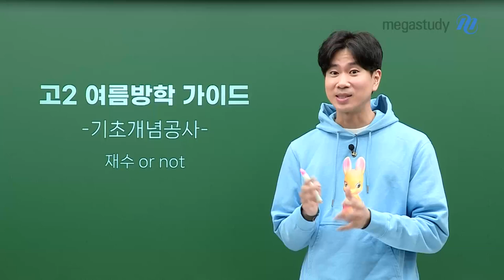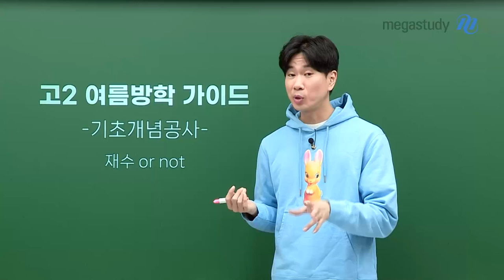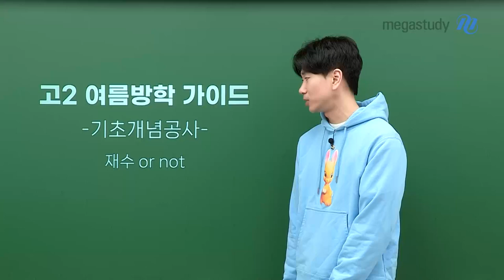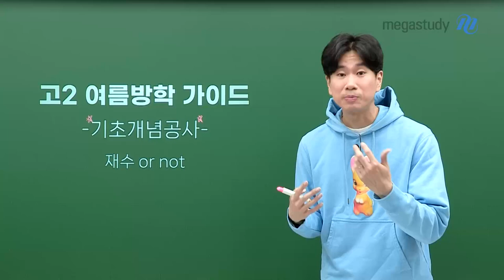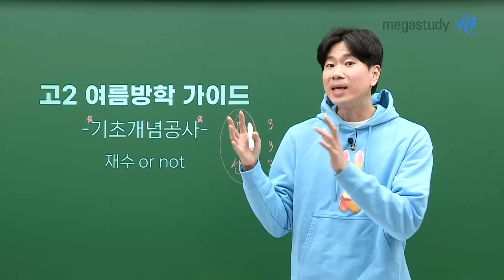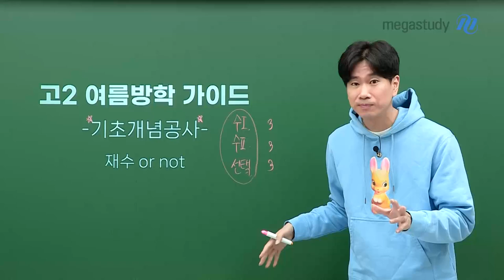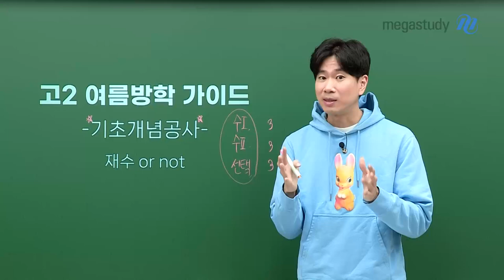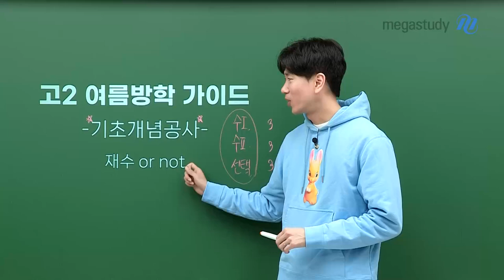[메가스터디] 수학 이승효쌤 - (재수 or not) 고2 여름은 고3의 시작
고2 여러분 안녕하세요!

여름방학에 해야 할 것들을 가이드 하기 위해
★★ 이승효 선생님이 찾아왔습니다! ★★

여러분들이 현재 고2 지만,
지금 시기가 고3 이후 어떻게 될 것인지를 결정하는 아주 중요한 시기입니다

승효쌤의 영상을 보고
항상 웃으면서 긍정적으로 여름방학을 잘 마치도록 합시다!